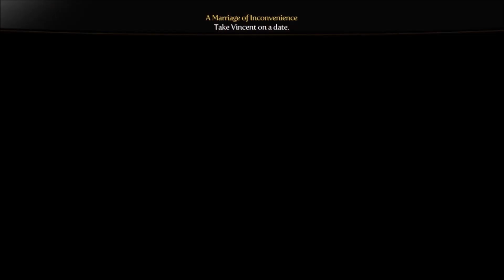Fable III part 6